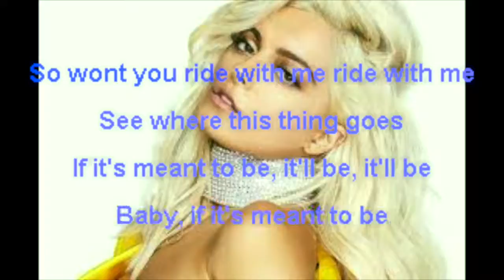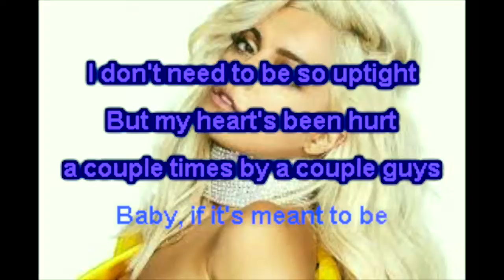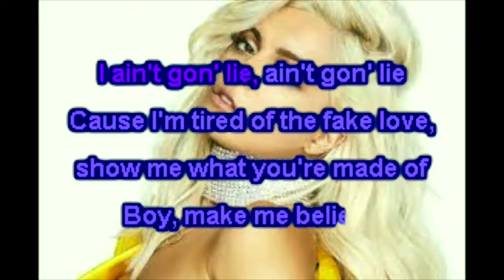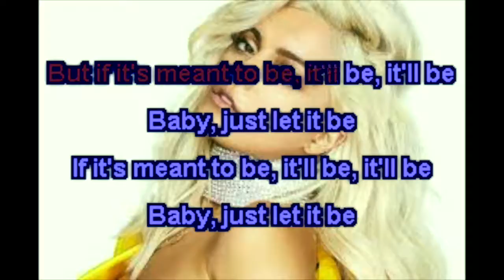Bebe Rexha & Florida Georgia Line - Meant to be ~ Lyric